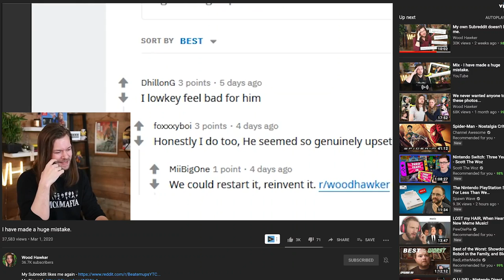10 NEW Nintendo Switch eShop Games Worth Buying - Episode 20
What GOOD Nintendo Switch games are Worth Buying on the eShop? 10 BEST Games for Switch! Earthfall, 198X, Tools Up, Roombo First Blood, Strangers Wrath & more! eShop GIFT CARDS! / My NEW Channel